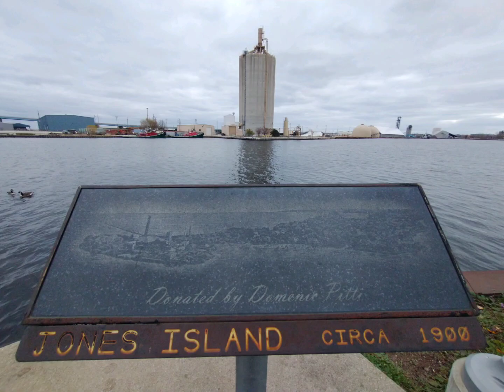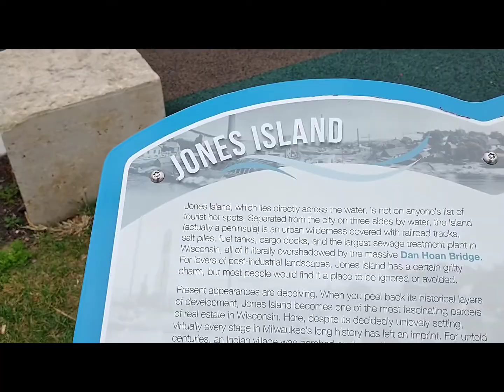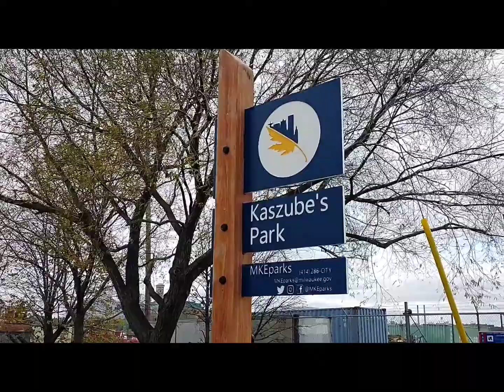Jones Island, Milwaukee, WI- the search for Kaszube Park